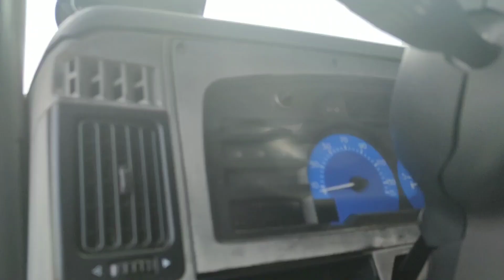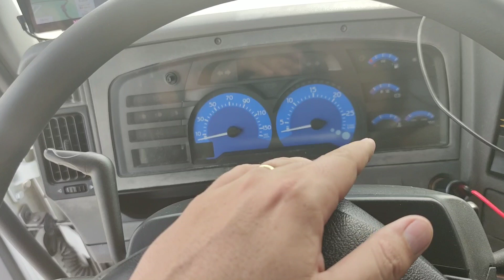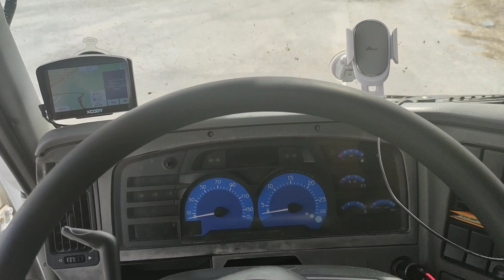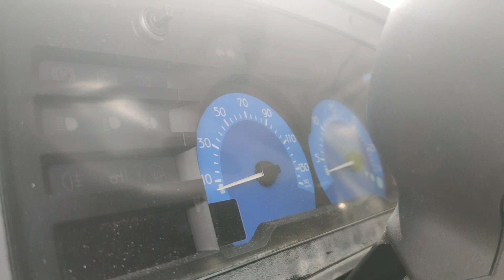Apresentando o Caminhão, Renault Premium 420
Caminhoneiro na Europa
Caminhoneiro na Espanha
Cegonheiro
Brasileiro na Espanha